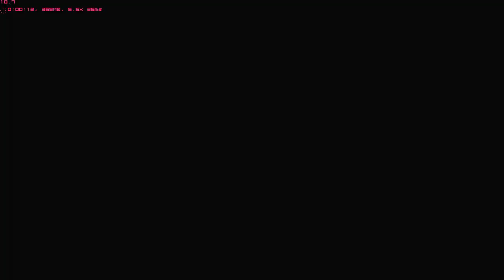F E A R Online Deutsch